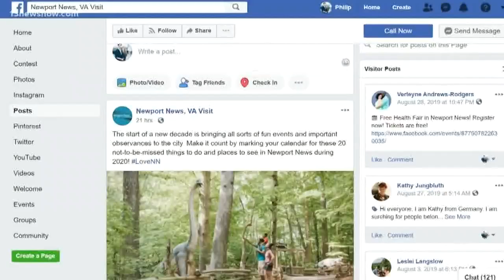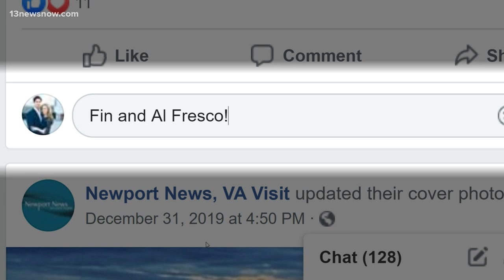Newport News restaurant weeks kicks off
Get your taste buds ready! Restaurant week is here in Newport News.